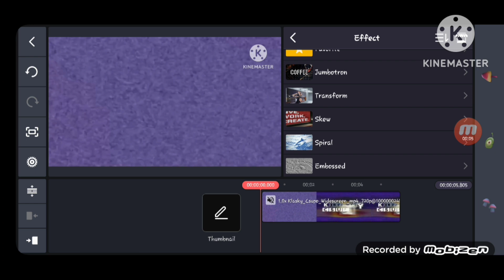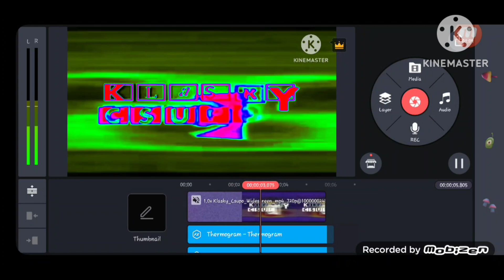How To Make Galactic Soldier on Kinemaster